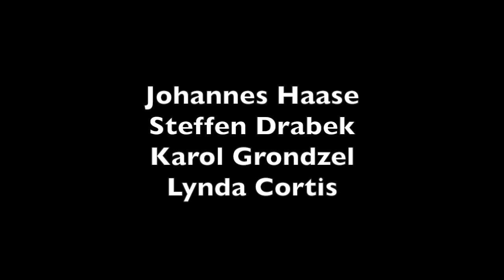Oli Poppe Trio & Strings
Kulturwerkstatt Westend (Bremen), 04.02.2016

"Sorgenfrei"/"Mood walk"/"Mutazioni Berlusconi"/"Seaside"

Johannes Haase - Violine
Steffen Drabek - Violine
N.N. - Viola
Lynda Cortis - Cello

Malte Schiller - Saxofon/Arrangements
Oli Poppe - Piano/Kompositionen
Michael Gudenkauf - Bass
Ralf Jackowski - Drums